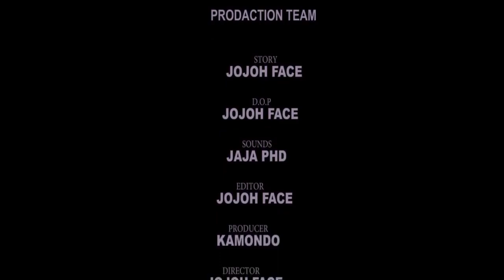Funzo Part 3 - Jofrey Kamondo, Asima S Mahege, Abduly Jaja, Nasra S Lupenda (Official Bongo Movie)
Bongo Movies, Tanzania Movies, African Movies, Movie, Comedy, Bongo Comedy, comedy, film, steven kanumba, madebe, madebe lidai